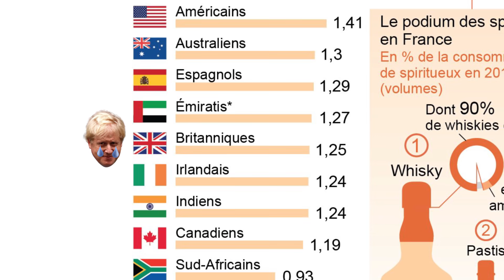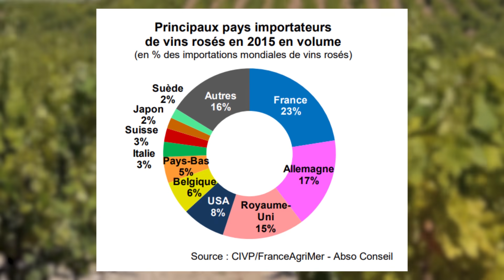5 trucs que les français consomment le plus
Avant le confinement on a vu les anglais dévaliser le thé, les américains se ruer sur les armes et les français alors, qu’est ce qu’ils consomment ? Voici le top 5 des trucs que les français consomment le plus !